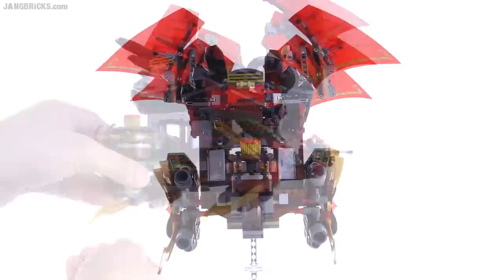LEGO Ninjago Final Flight of Destiny's Bounty review! set 70738